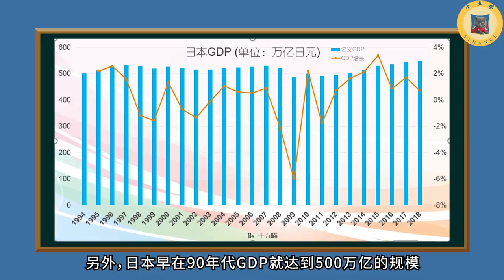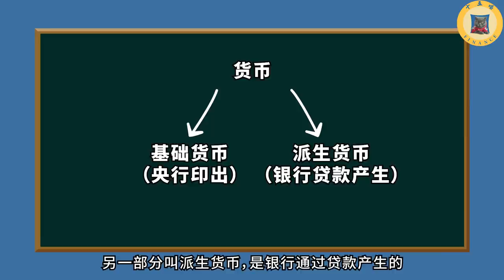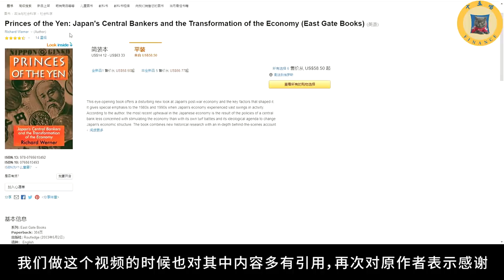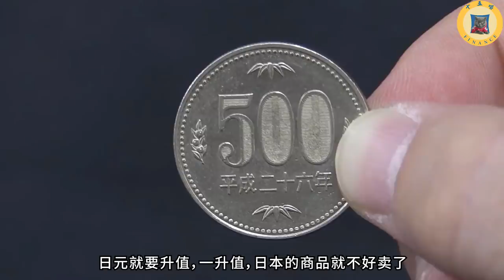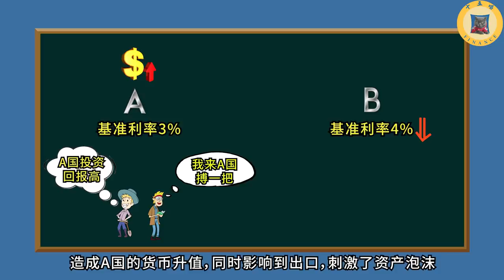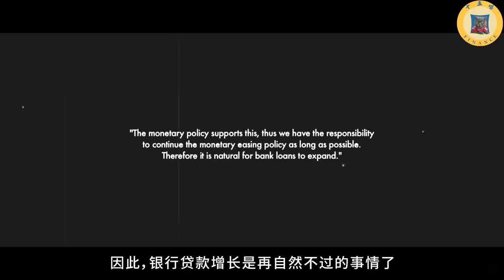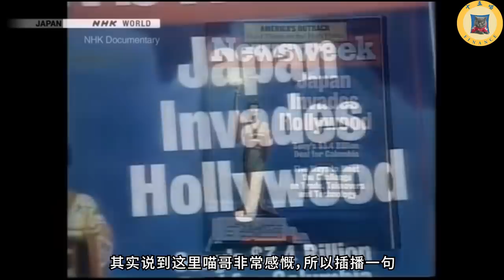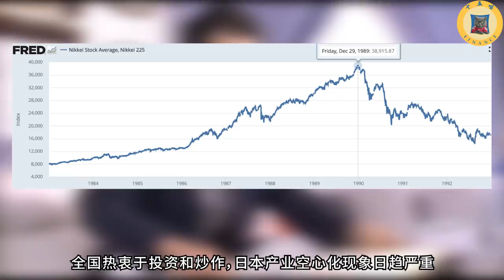日本失去的三十年：是自己作死還是另有陰謀？關於日本經濟泡沫的深度爆料！丨日本經濟危機 第1期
曾經有個年代，日本只要賣掉東京就可以買下整個美國。
這個年代是如何隨著著名的《廣場協議》淹沒的？搞垮日本經濟之後的翻雲覆雨手到底是哪方勢力？點擊看喵哥給你深度爆料日本經濟危機！
喵哥為了影片查了大量資料，資料（帶鏈接）全部共享，方便大家自行查閱。

另：因為版權問題我下架了上期影片，本期为重置版，希望老觀眾諒解。

更新的比較慢，但絕對乾貨！各位的鼓勵是我更新的最大動力。

Reference:
官方資料：

日本央行功能和操作, by Bank of Japan

日本央行法案Bank of Japan Act (Act No. 89 of June 18, 1997)

日央行與政府交易月報Bank of Japan's Transactions with the Government, monthly report

央行為什麼有時被稱為政府銀行，按照規定，不能印錢給政府

窗口指導的效率和金融環境Effectiveness of Window Guidance and Financial Environment

資產泡沫和貨幣政策：日本80年代後期的經驗和教訓 The asset price bubble and monetary policy: Japan’s experience in the late 1980s and the lessons

異次元量化寬鬆Quantitative and Qualitative Monetary Easing, by Haruhiko Kuroda

一萬田尚登與戰後初期日本金融政策的運營

上個世紀日本泡沫時代是怎樣的一副光景？繁榮到什麼程度？

日本是如何變成一個低慾望社會的？虎嗅

江平舟：日本那個絢爛，瘋狂，卻又轉瞬即逝的時代

日本的新央行法案解讀Japan’s new central banking law: A critical view, by

日本主權債務魔術Japan’s Sovereign Debt Magic, Monetisation, by Michio Suginoo

How Japan turned against its 'bazooka'-wielding central bank chief, by LEIKA KIHARA

從國際視野看日本84年後的金融開放經驗Japan’s experience of financial deregulation since 1984 in an international perspective, by K.Osugi

日美貿易衝突Trade conflicts between Japan and the United States

The monetisation of Japan’s government debt, by David E Lebow

其它主要參考
《日元的主人：日本的銀行家們和經濟轉型》by Richard Werner
《人民幣崛起與日元之殤》，於澤
《前川報告》，日本銀行前總裁 前川春雄
《低慾望社會》，大前研一
《Japan’s Long Stagnation, Deflation, and Abenomics: Mechanisms and Lessons》, by Kenji Aramaki
A portrait of Postwar Japan, Economic Bubble and lost decades, by NHK